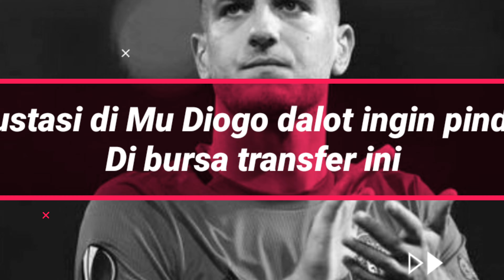Berita Manchester united terbaru 2020💥MU di Tuding peras Bayern munchen😱wahh Real madrid terlalu PD😄